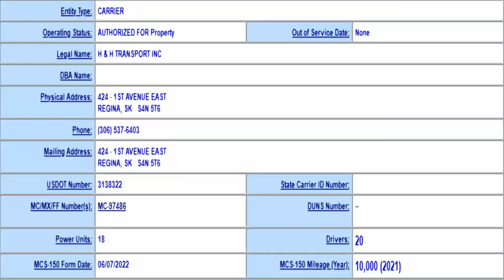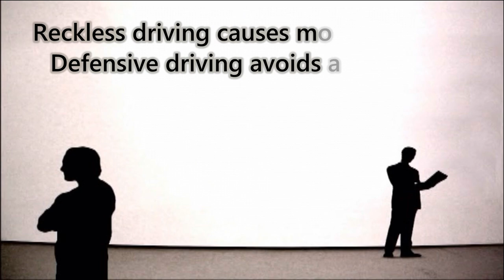H & H Transport Inc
This H & H Trucker must think we are all rookies out here. All 200 of Safety Team truckers have more than 30 years experience each in trucking. We have seen this stupidity plenty of times.
We have a question for this driver. If you didn't do anything wrong why did you slow down and get behind this member when he showed you the cameras? This right here proves that your stupidity was a pre-calculated and deliberate act.